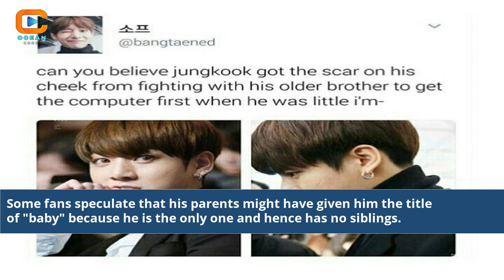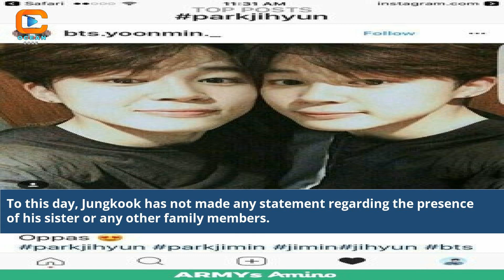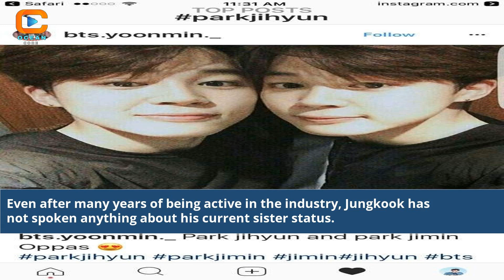Did Jungkook Have A Sister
does bts have a sister
did jungkook have a brother
does jungkook has a sister
does jungkook have a sibling
does jungkook have a brother
does bts jungkook have a sister
does jungkook have a younger sister
does jungkook have a twin sister
does bts v have a sister
does bts rm have a sister
does bts jimin have a sister
does bts suga have a sister
does bts jin have a sister
did jungkook have siblings
does jungkook have a sister
jungkook sister name
bts jungkook sister
who is jungkook sister
jungkook sister
does jungkook have any siblings
does bts have any siblings
do bts have any siblings
is jungkook have a sister
do jungkook have a sister
jungkook siblings
sister j hope
bts jungkook little sister ff
does jungkook have a child
did bts jungkook have a girlfriend
jungkook and sister
jungkook little sister ff
did jungkook had a girlfriend
jeon jungkook sister
jungkook little sister
does jungkook have a motorcycle
did bts have a 8th member
does jungkook have a sister or brother
does jungkook have siblings
how many siblings does jungkook have
does jeon jungkook have siblings
does jungkook have an older brother
jungkook and his family
jungkook with his parents
does jungkook have a daughter
bts jungkook family background
what happened to jungkook's brother
does jungkook from bts have a daughter
does jungkook have sister
jungkook twin sister
does jungkook have a twin brother
does jungkook have a tiktok account
does jungkook have a twitter account
does jungkook have a tattoo
BTS Jungkook's family background
Exploring Jungkook's family secrets
The truth about Jungkook's siblings
Unveiling Jungkook's sister's identity
Jungkook's childhood memories with siblings
BTS Jungkook's family life revealed
Did Jungkook ever mention his sister?
Fans' curiosity about Jungkook's sibling
Jungkook's bond with his family
BTS Army's quest for Jungkook's family info
Jungkook's privacy and family matters
Jungkook's sister: Myth or reality?
Inside look at Jungkook's personal life
Family influence on Jungkook's career
Speculations about Jungkook's sister